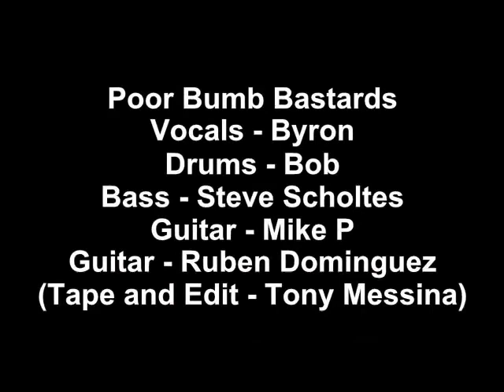Poor Dumb Bastards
Poor Dumb Bastards are a band from Houston that used to play at the Blue Iguana, here is a night circa "97 as they entertained a rowdy crowd. If any of the members of the Poor Dumb Bastards ever wanted the raw video tape of this event to make a more pure result, I would be glad to let you have it to use for that purpose. I was using older equipment and it is of poor quality, yet cool to watch anyway.